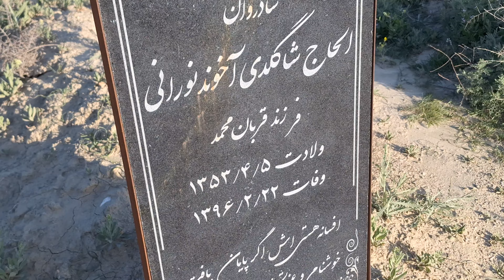جرگلان ترکمن صحرا خراسان شمالی ساخت آرامگاه